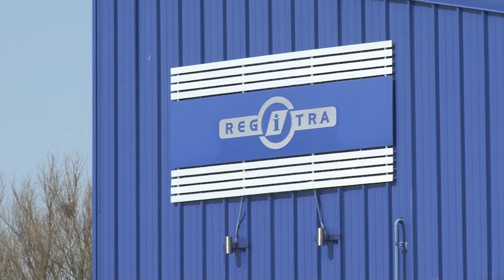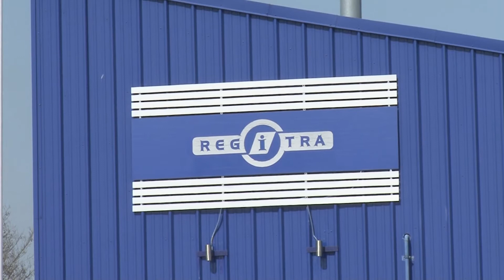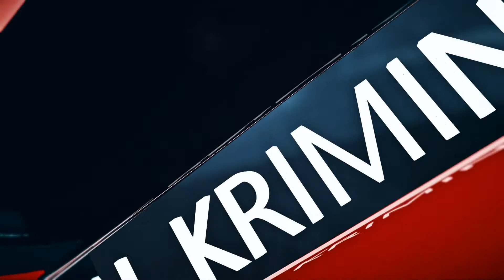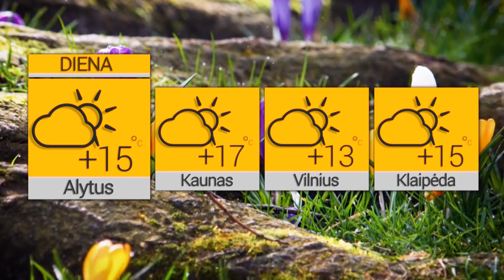Žinios 2020 05 05